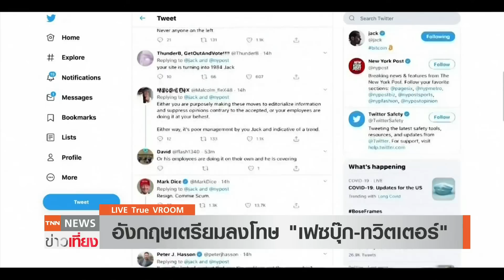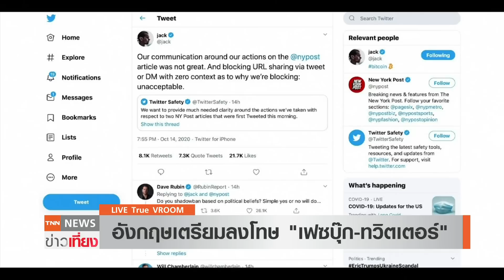อังกฤษเตรียมลงโทษ "Facebook-Twitter" | ย่อโลกเศรษฐกิจ 15 ธ.ค.63